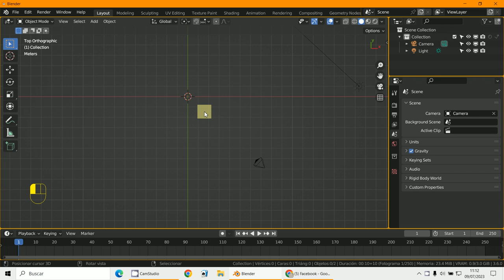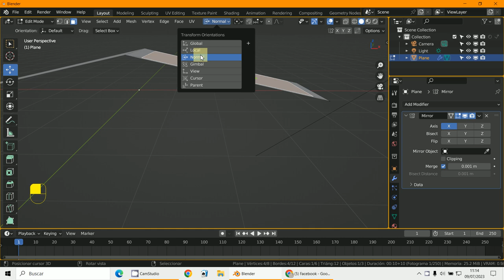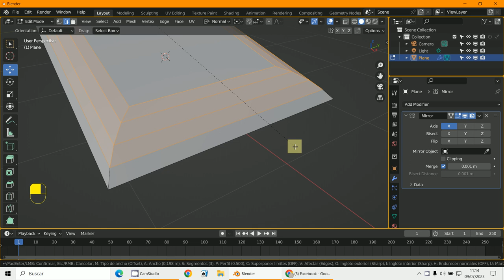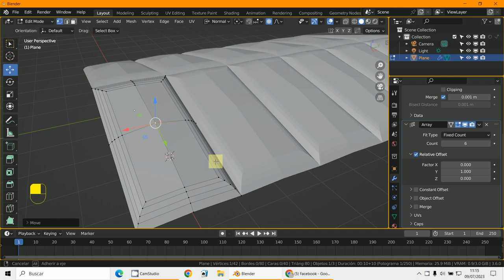Modelado Carpa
3D Blender 3.6
Modelado de una carpa